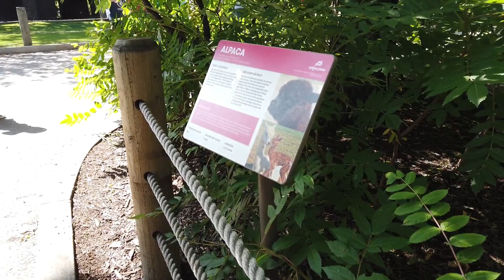TOUR IN CALGARY ZOO Part 3| BUHAY CANADA